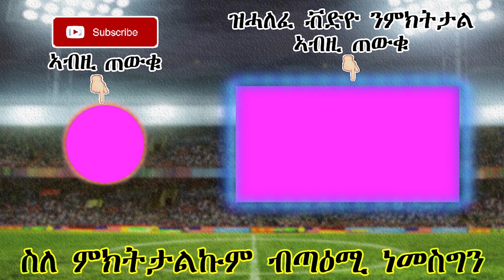ዜናታትን ጸብጻብን ስፖርት 18-11-2019 | ሮናልዶ መወዳእትኡ ብዛዕባ ጉዳዩ ተዛሪቡ | Sport news